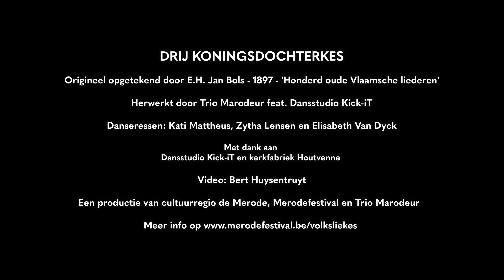De volksliekes van de Merode - Drij Koningdochterkes - Trio Marodeur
Drij Koningsdochterkes

Origineel opgetekend door E.H. Jan Bols - 1897 - 'Honderd oude Vlaamsche liederen'

Herwerkt door Trio Marodeur feat. Dansstudio Kick-iT

Danseressen: Kati Mattheus, Zytha Lensen en Elisabeth Van Dyck

Met dank aan Dansstudio Kick-iT en kerkfabriek Houtvenne

Video: Bert Huysentruyt

Een productie van cultuurregio de Merode, Merodefestival en Trio Marodeur